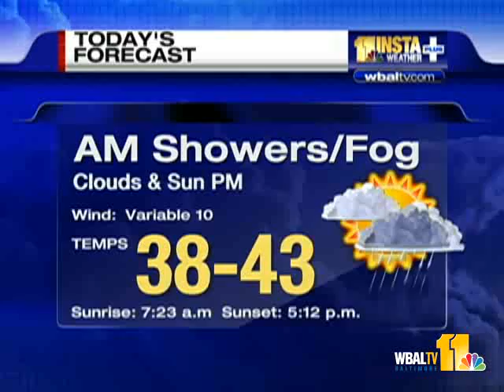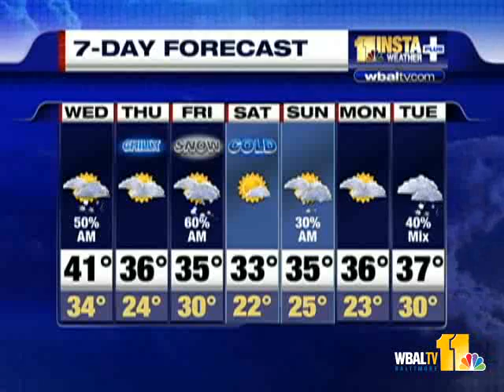Tony Has Thursday-Friday Snow Outlook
Meteorologist Tony Pann says there is a chance for more snow late Thursday and into Friday.